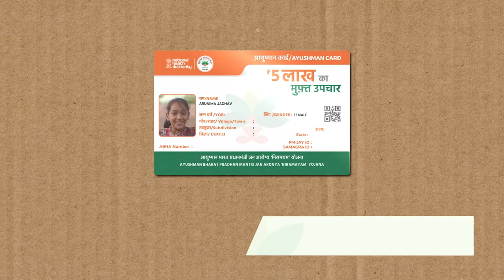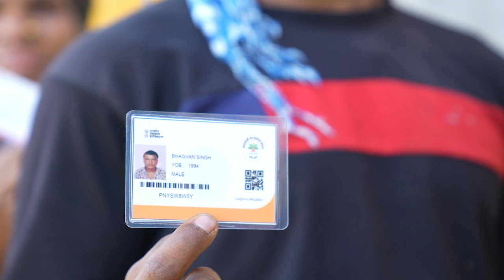Ayushman Bharat PM Jan Arogya Yojana Cards: Enabling quality healthcare for all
PM kickstarted the distribution of Ayushman cards to about 3.57 crore beneficiaries across the state

PM Modi kickstarted the distribution of about 3.57 crore Ayushman Bharat Pradhan Mantri Jan Arogya Yojana (AB-PMJAY) cards in Madhya Pradesh. The ceremony for the distribution of Ayushman cards is being organised at Urban bodies, Gram panchayats, and Development Blocks across the state. The Ayushman card distribution campaign is a step towards realising the Prime Minister's vision of reaching out to every beneficiary to ensure 100 percent saturation of welfare schemes.